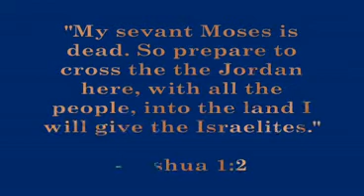CLE Trailer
Trailer for cle.